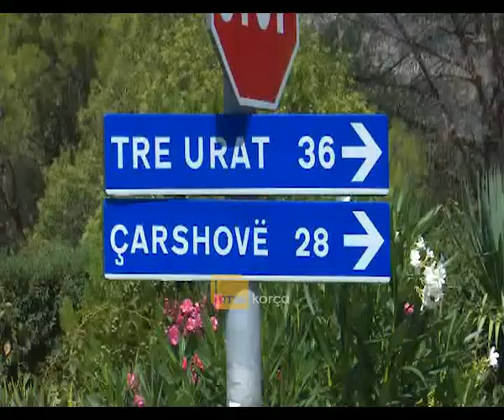Aksi Përmet – Çarshovë, gati investimi 200 milionë lekë